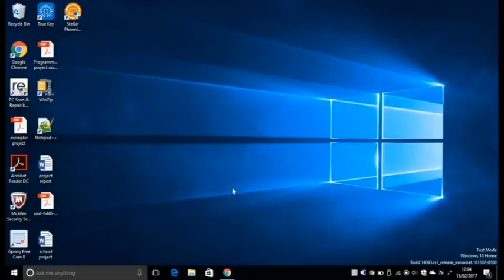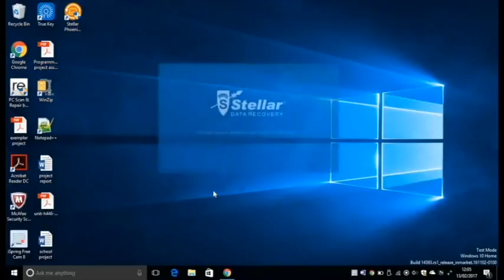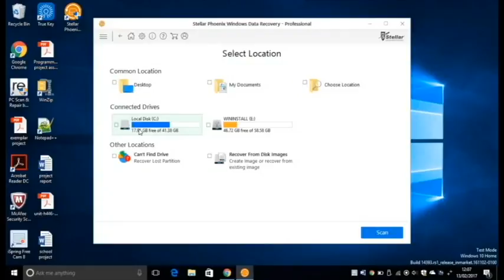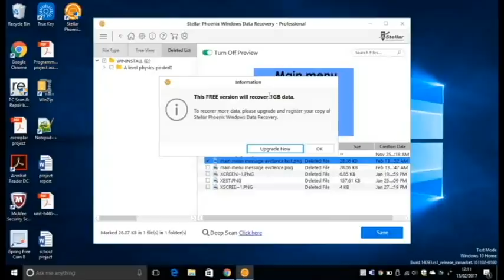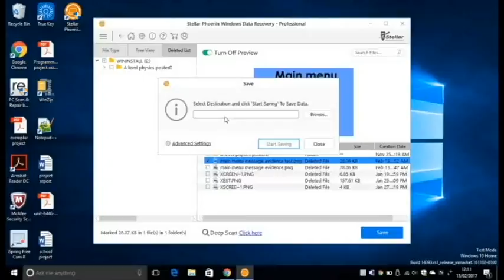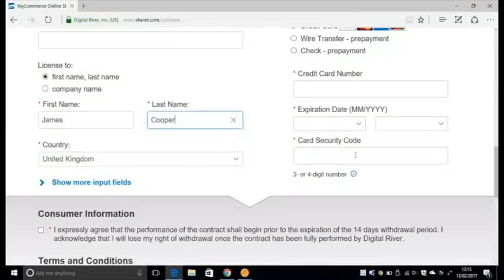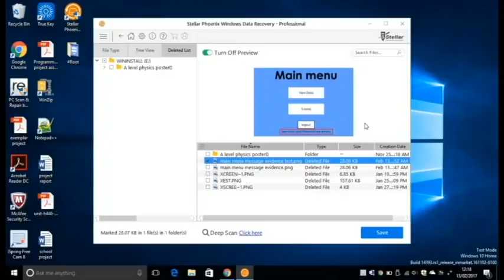Stellar Phoenix Windows Data Recovery Review by TechPocket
**TechPocket reviews Stellar Phoenix Windows Data Recovery

Verdict: Stellar Phoenix Windows Data Recovery – Home is an easy to use Windows data recovery software to get back lost documents, emails, photos, videos & many more from HDD, USB, Memory Card etc.

Always trust original. Avoid going for Stellar Phoenix Windows Data Recovery – Home keygen, crack or any other illegal copy of the license.

Stellar Data Recovery - Your Trusted Partner for Data Recovery Since 1993.

Having 2 Million+ Customers Globally.

Recover deleted data
Restore files from Recycle Bin
Data Recovery from SD Card
Recover Deleted Videos
Recover lost Photos